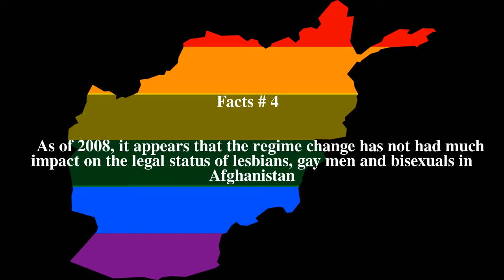LGBT rights in Afghanistan Top # 5 Facts